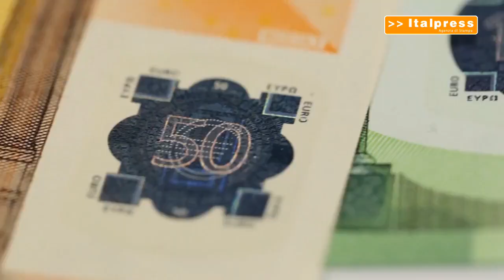Turismo ferragosto da tutto esaurito in italia